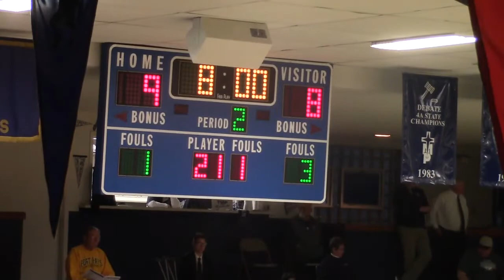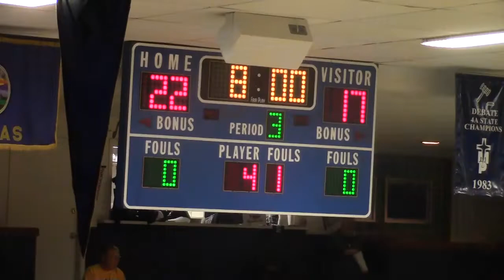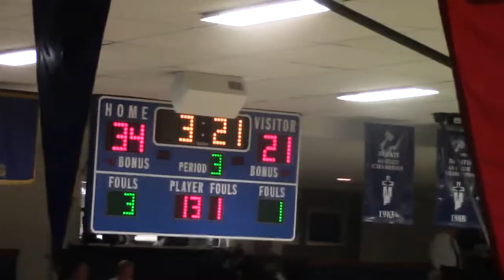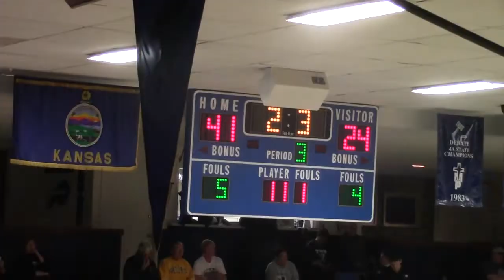02-2-17 NCHS Lady Jay Basketball vs TMP